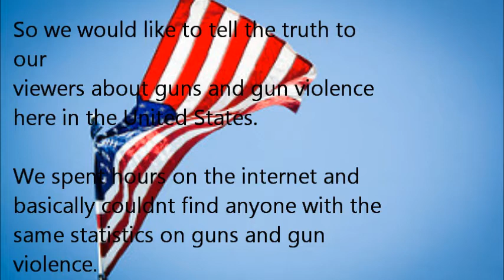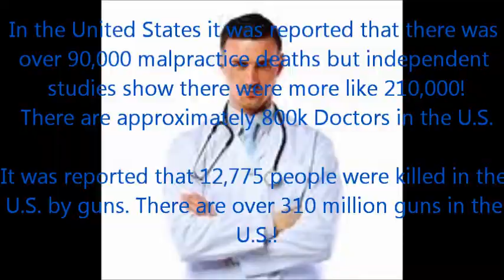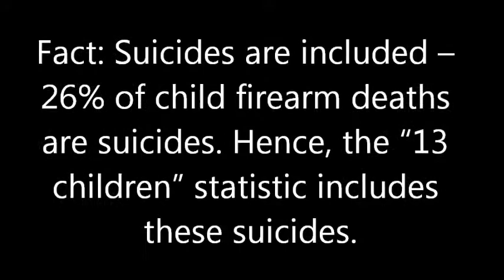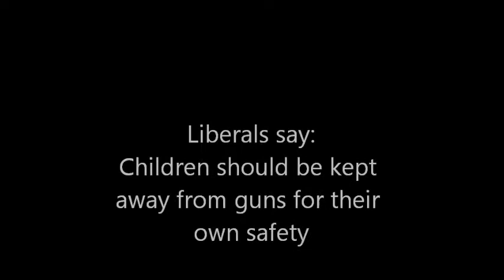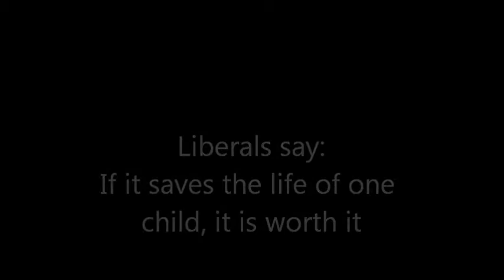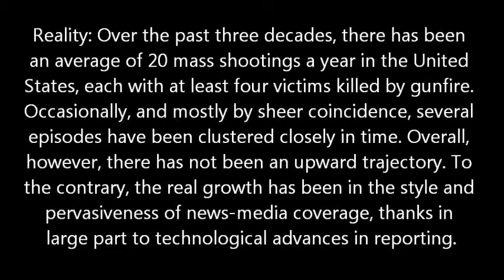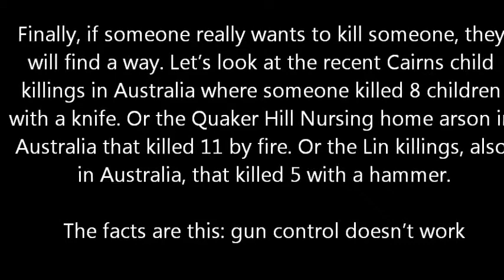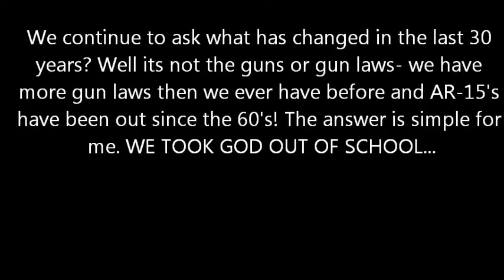The truth about guns in AMERICA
Here we point out some gun control facts and gun violence.